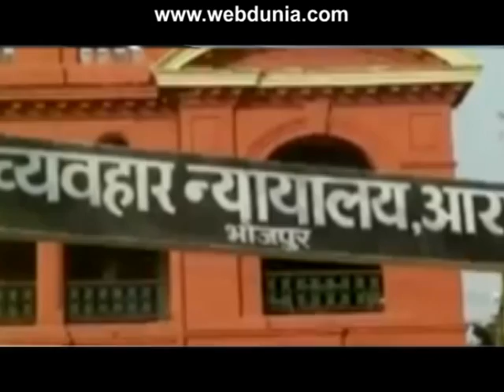भारत के प्रधानमंत्री नरेन्द्र मोदी की ऊर्जा से प्रभावित हूं, अमेरिकी राष्ट्रपति बराक ओबामा ने कहा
अमेरिका के राष्ट्रपति बराक ओबामा ने कहा कि भारत के प्रधानमंत्री नरेन्द्र मोदी के पास स्पष्ट नजरिया है और मैं उनकी ऊर्जा से काफी प्रभावित हूं।